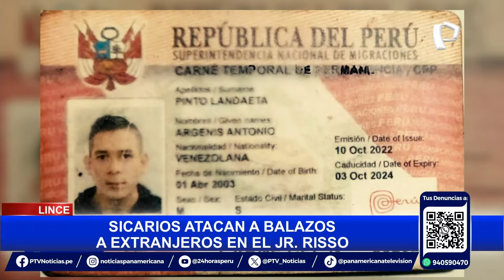Disparan a extranjero en el jirón Risso: ataque sería por control de trabajadoras sexuales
Una infernal balacera se desató la madrugada de este martes 14 de mayo, a la altura de la avenida Arequipa, en Lince. Se presume que se trataría de una guerra entre bandas criminales relacionada con la venta de droga y trata de personas.

Según información policial, las personas atacadas, dos venezolanos, utilizarían el carrito de arepas como fachada para la venta de droga o el control de la prostitución en la zona, algo que habría incomodado a una banda rival.

Producto de los disparos, uno de los extranjeros termino herido, siendo identificado como Argenis Antonio Pinto Landaeta quien fue conducido hasta un hospital cercano. El atentado ocurrió en las intersecciones de las avenidas Risso con Petit Thouars.

VECINOS ATEMORIZADOS

El distrito de Lince se ha convertido en la zona rosa de Lima, con presencia de prostitución que hace que las mafias se enfrenten por el control del territorio y de las mujeres, algo que tiene preocupados a los vecinos.